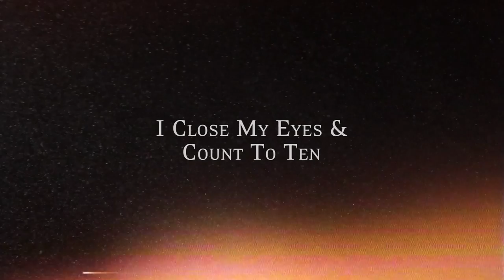I Close My Eyes And Count To Ten (Studio Performance) - Maxine Linehan feat. phil phlaymz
I hope you enjoy this video to my latest single I Close My Eyes And Count To Ten with phil phlaymz.

Listen to this song and more of my music on my Spotify